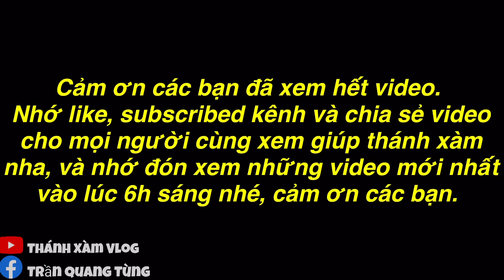TXVL - Cái này là cái gì hả ông Xàm ông trốn luôn đi